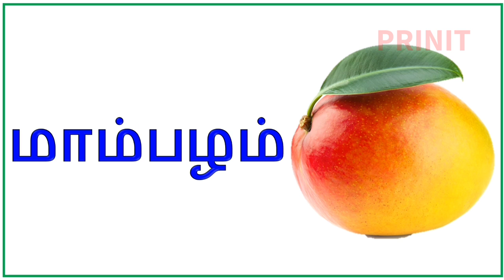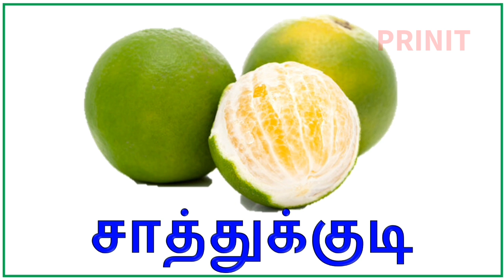பழங்களின் தமிழ் பெயர்கள்| fruits names in Tamil| Tamil for kids|prinit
0. தமிழ்  உயிரெழுத்துக்கள் அ - ஃ
    வார்த்தைகள்

1.உயிரெழுத்துக்கள்-அ

2.உயிரெழுத்துக்கள் - ஆ

3.தமிழ் உயிரெழுத்துக்கள் - இ

4.உயிரெழுத்துக்கள் - ஈ

5.உயிரெழுத்துக்கள் - உ

6.உயிரெழுத்துக்கள் - ஊ

7.உயிரெழுத்துக்கள் - எ

8.உயிரெழுத்துக்கள் - ஏ |

9.உயிரெழுத்துக்கள் - ஐ

10.உயிரெழுத்துக்கள் - ஒ

11.உயிரெழுத்துக்கள் - ஓ

12.  உயிரெழுத்துக்கள் - ஔ

13.அ முதல் ஒள வரை

 14.உயிர்மெய் எழுத்துக்கள் "க ங ச ஞ"

மெய் எழுத்துக்கள்

1.இரண்டு எழுத்து சொற்கள்

2.வடிவங்கள்

3.குறில் எழுத்துக்கள்,நெடில் எழுத்துக்கள்

4.ஔவையாரின் ஆத்திசூடி

5.சமூக உதவியாளர்கள்

6.நம் நாட்டு தலைவர்கள்

7.ஒன்று யாவர்க்கும் தலை ஒன்று/

8.விலங்குகளின் கர்ப்ப காலம்

9.உயிர்மெய் எழுத்துக்கள்

10.விலங்குகளின் இருப்பிடம்

11.விலங்குகளின்  இளமை பெயர்கள்

12.பண்ணை விலங்குகள்

13.பறவைகள் மற்றும் விலங்குகளின் ஒலிகள்

14.நம் நாட்டின் தேசிய சின்னங்கள்

15.போக்குவரத்து வாகனங்கள் மற்றும் ஒலிகள்

16.மனித உடல் உறுப்புகள்

17.அறுசுவைகள்

18.செல்லப்பிராணிகள்

19.கணித சின்னங்கள்

20.பறவைகளின் பெயர்